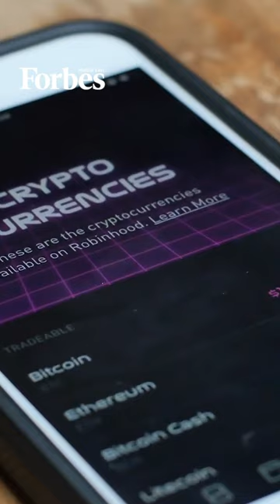Coinbase Launches International Exchange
Coinbase has launched an international exchange that enables non-US institutions to trade Bitcoin and Ether perpetual futures.